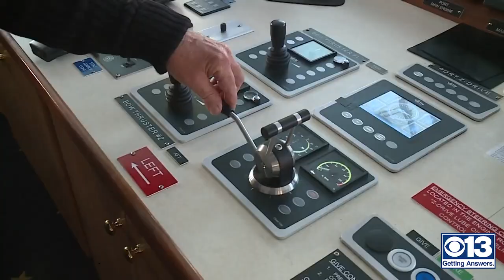Cruise ship American Jazz brings luxury travel to Sacramento River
A new cruise ship, the "American Jazz," has just completed its maiden voyage between Sacramento and the Bay Area. CBS13 went aboard to find out why so many are choosing to cruise, right in our own backyard.